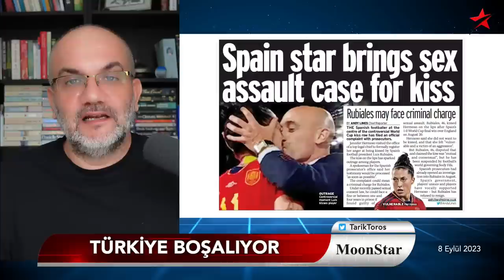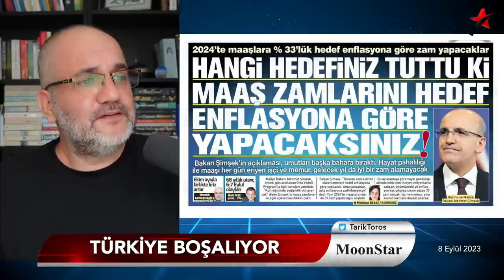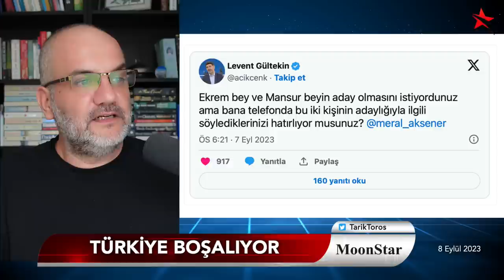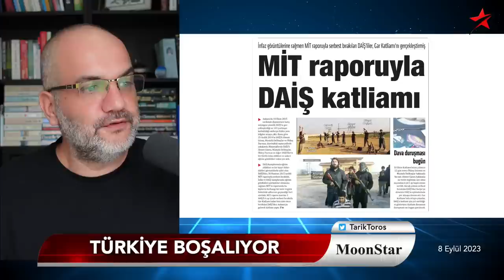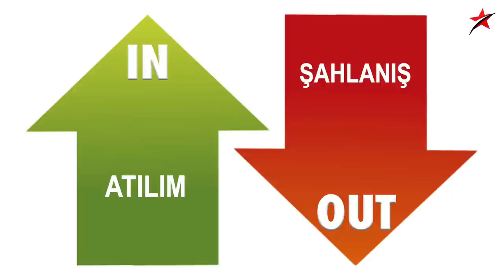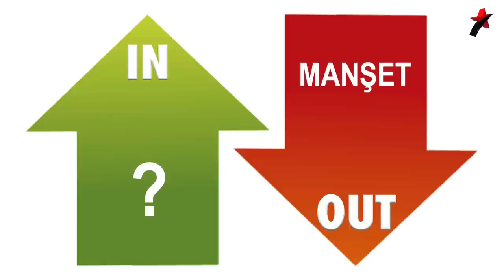Türkiye boşalıyor | Tarık Toros | Manşet | 8 Eylül 2023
8 Eylül 2023

• Covid vak'aları artıyor
• Türkiye boşalıyor
• Kart limitleri düşürülüyor
• Ülke muhalefeti "çaresiz", seyrediyor

..son sürüm IN-OUT'la..